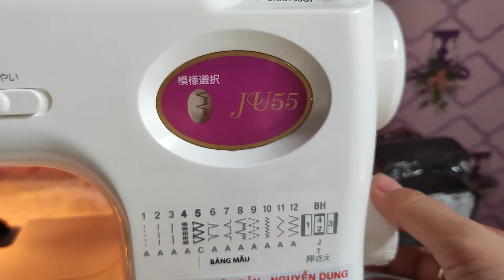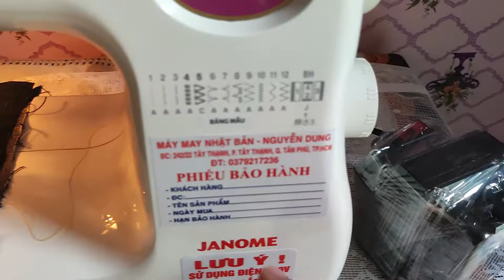Hướng dẫn sử dụng máy may Janome N572/JU55/ N355S